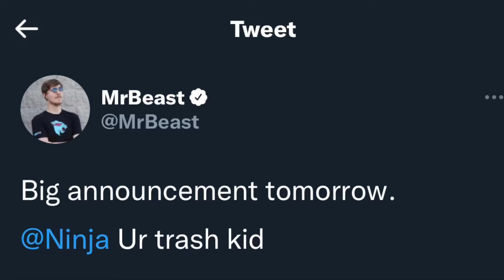Mr.Beast FORTNITE ICON SKIN?!